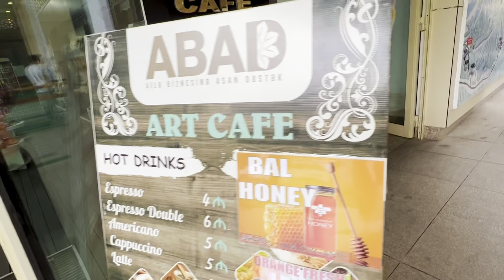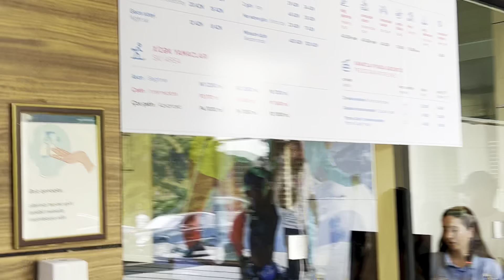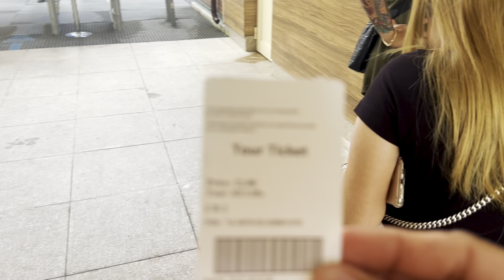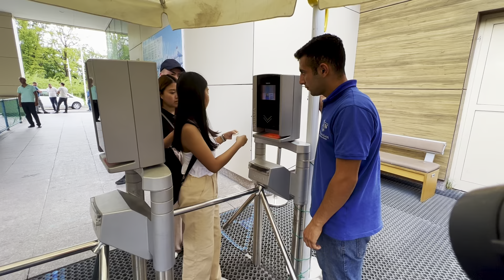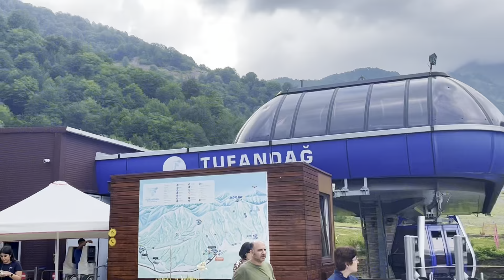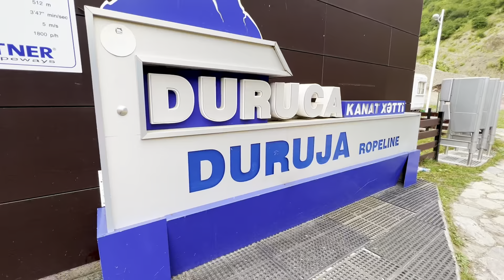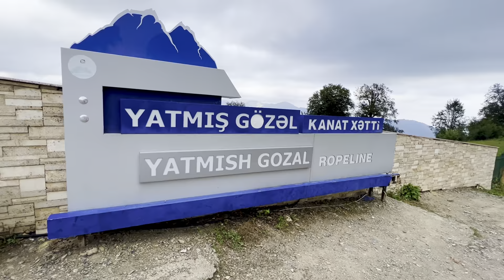Azerbaijan Trip - Soyuq Bulaq Restaurant | Gabala Tufandag Skii Resort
Paalala:Ang video na ito ay boring,walang intro at walang background music.Pawang organic lng ang lahat.Maraming salamat enjoy😊baku